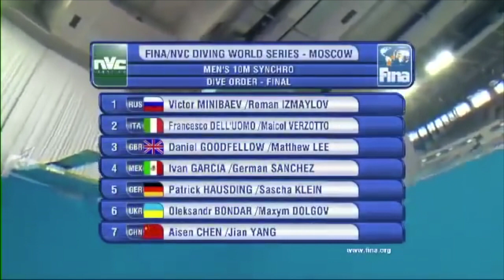2014 Diving World Series Moscow - Mens10 Meter Double / Synchro Diving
Mens 10 Meter Platform Synchro Diving at the 2014 Diving World Series in Moscow, Russia

Featuring:
0:00 Victor Minibaev / Roman Izmaylov RUS
0:50 Francesco Dell'Uomo / Maicol Versott ITA
1:43 Daniel Goodfellow / Matthew Lee GBR
2:39 Ivan Garcia / German Sanchez MEX
3:35 Oleksandr Bondar / Maxym Dolgov UKR
3:45 Patrick Hausding / Sascha Klein GER
5:19 Airsen Chen / Jian Yang CHN